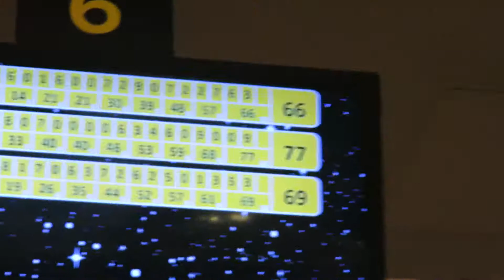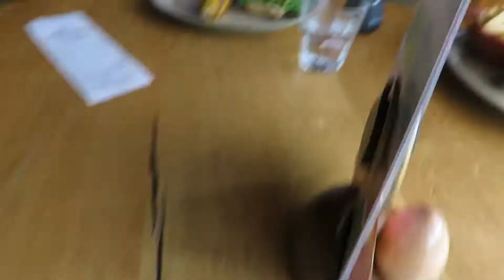I BROKE MY $350 CAMERA?!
So in today's video I BROKE MY $350 CAMERA?! Me and my friends went out and i vloged it and had a epic day out and something really bad happened , My Friends tried to prank me that Went... so watch all the video.I BROKE MY $350 CAMERA?!